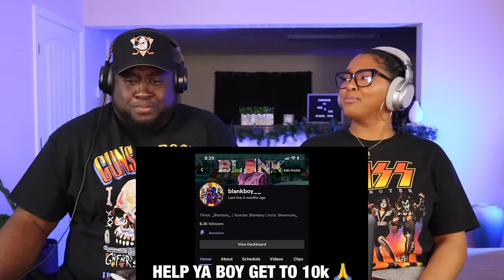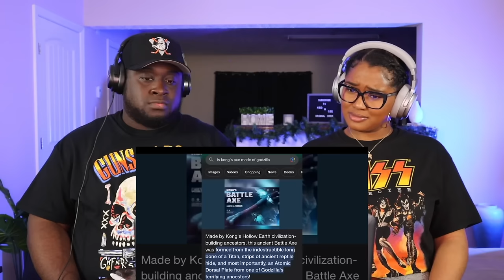Kidd and Cee Reacts To When GODZILLA showed KONG why he’s King Of The MONSTERS